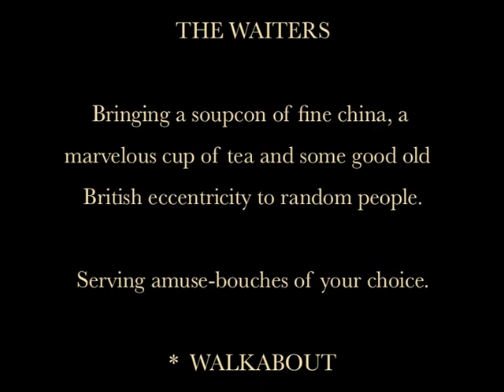FRENETIC ENGINEERING - THE WAITERS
Meet The Waiters.

Here to serve sir or madam with a gentle, civilised, individual and very British service.  Providing a pampering for a lucky person, a cushion, seat, cup of tea, pastry, a massage and a canopy of umbrellas to protect you from the sun or rain.  As well as a gentle lesson in how to hold one's cup of tea.

Then your time runs out and you find yourself firmly back in the real world but having been thoroughly spoiled by the lovely chaps.

Available as walkabout, installation, meet & greet and for food fairs with the amuse bouche of your choice, maybe a selection of your stall holder's wares.

A romantic table for two is available on request.

Between two and five waiters are available, three is a very good number.

Very British but happy to travel.